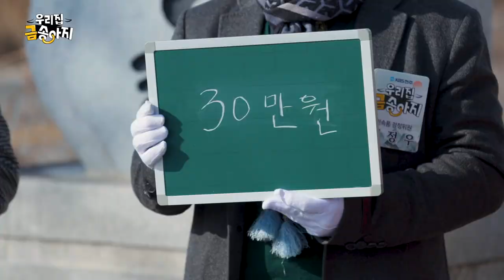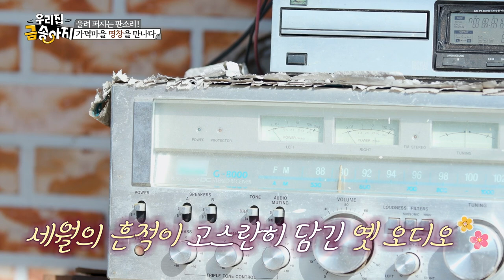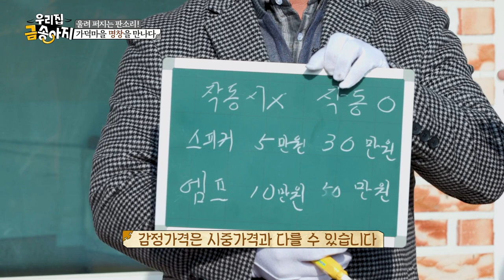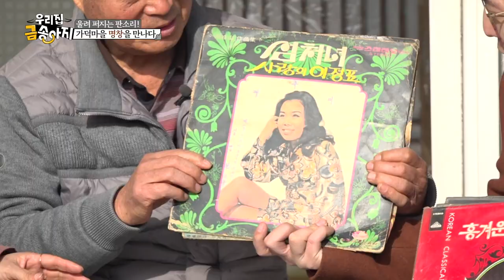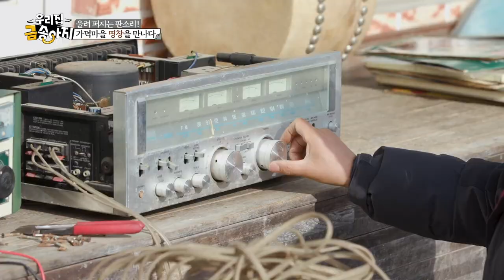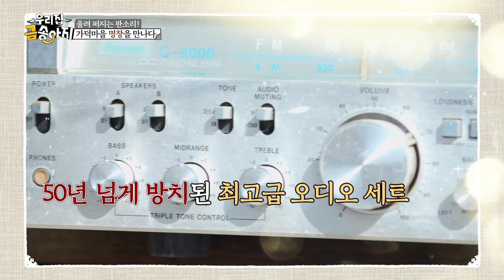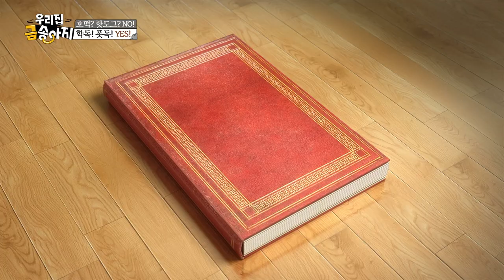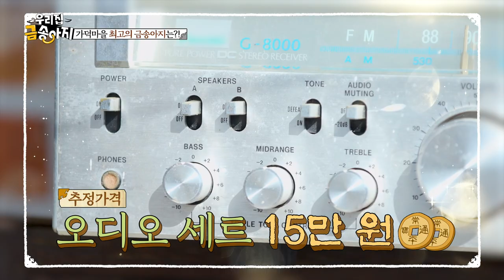남원 가덕마을 최고의 금송아지는?🐮 | 우리집 금송아지 1회 | 재미 PLAY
[우리집 금송아지🐮]
1회 남원 가덕마을

전라북도에는 우리의 전통문화를 보여주는 각종 민예품,
도자기와 회화 등 고미술품, 그리고 가격에 상관없이
그 가정에 큰 의미가 있는 각종 물품을 잘 보관하고 있는 집들이 많다.

이 프로그램은 각 가정에서 소중하게 보관해 오고있는 물품을 찾아서
그 물품에는 어떤 사연이 있는지 소장자에게 들어보고,
전문 감정위원이 그 가치를 감정해 봄으로써
우리 것의 소중함과 아름다운 사연 그리고 전통물품의 가치를 재조명해보고자 한다.